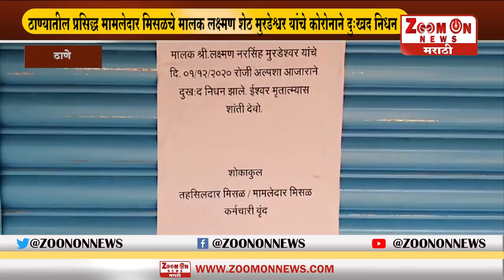ठाण्यातील प्रसिद्ध मामलेदार मिसळचे मालक लक्ष्मण शेठ मुरडेश्वर यांचे कोरोनाने दुःखद निधन